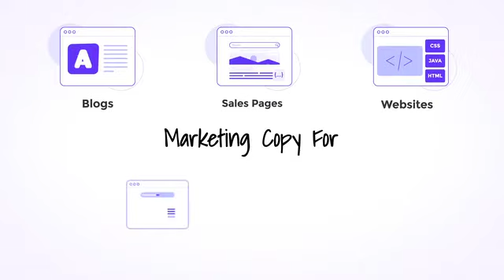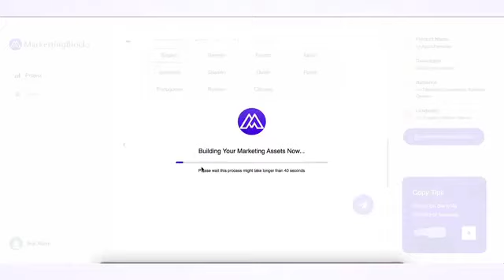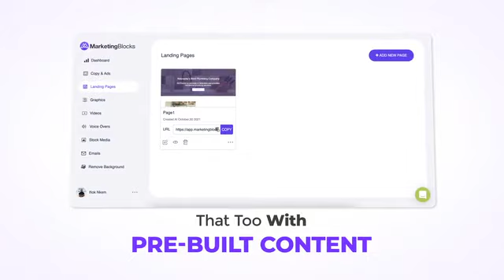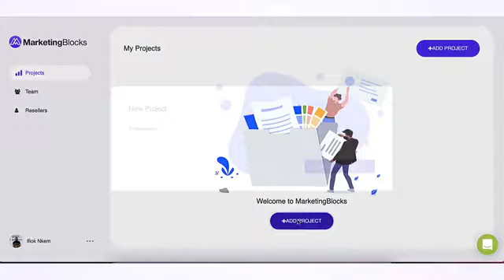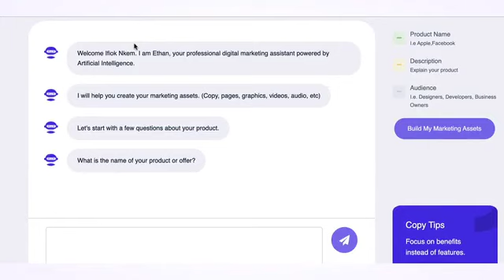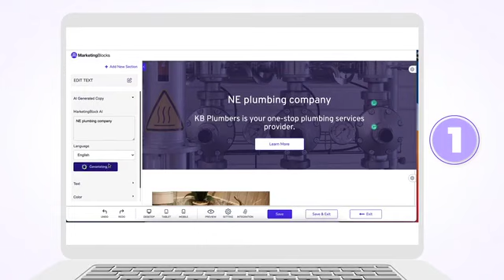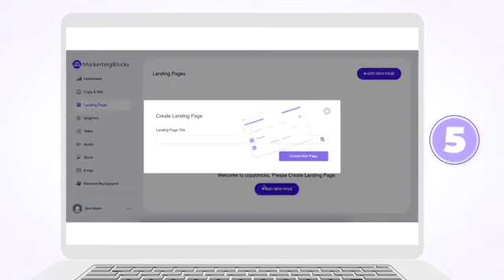Marketing Blocks AI Review - Marketing Blocks AI OTO - Marketing Blocks | MarketingBlocks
MarketingBlocks Review - Finally, Get ALL Your Landing Pages, Promo Videos, Ads, Marketing Copy, Graphics, Email Swipes, Voiceovers, Blog Post, Articles, Art & More... Done In Minutes By AI

Watch The MarketingBlocks Demo To Be Amazed! Unprecedented Sophistication & Effortless AI Marketing Technology

Features Of MarketingBlocks

✓ AI Generated Landing Pages With Pre- Loaded Content
✓ Ads for FB, Google, LinkedIn, Instagram
✓ Marketing Copy like Sales Pages, Websites, Ecom Stores, Blogs & more
✓ Company Mission, Motto & Value Proposition Branding Kits
✓ Banners, Logos, Social Media Post and any other visual graphic you need
✓ Print Graphics such as Letterheads, Business Cards & Invoice
✓ Promotional Videos
✓ Stock Images And Videos
✓ Voiceovers & podcasts
✓ Sales and Cold email swipes
✓ Unique and photorealistic Art & Images in 1-click
✓ Blog post & Articles
✓ Books